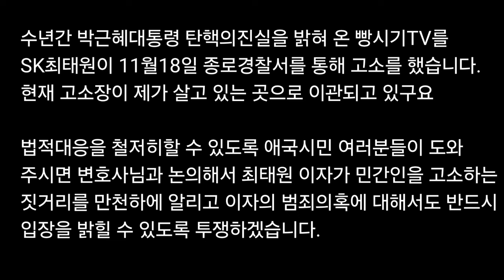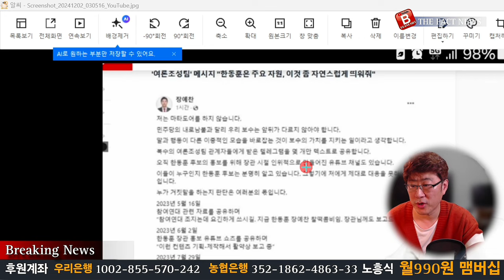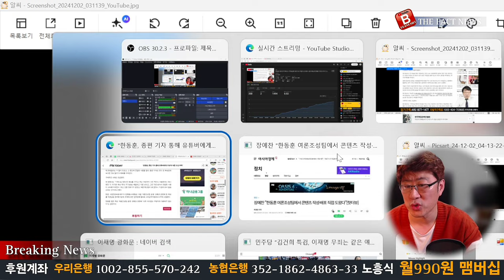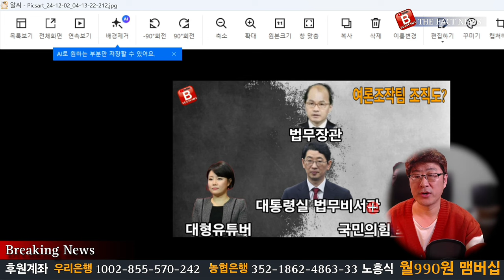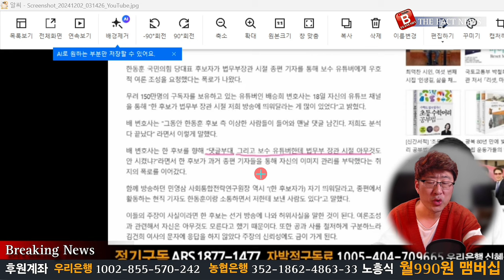나 혼자 깜빵 못가! 장예찬, 한동훈 주진우에게 실시간 보고 받은 내용 폭로!